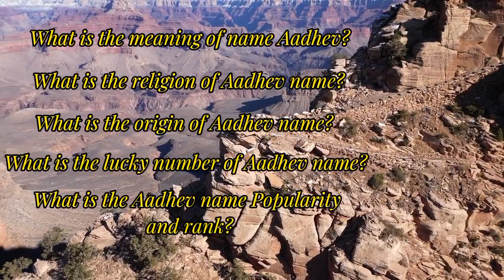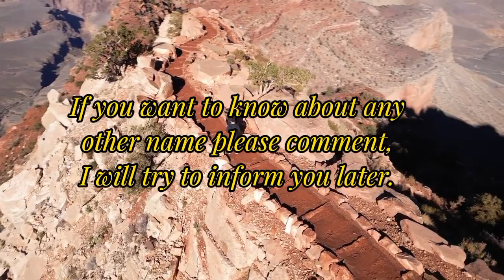Aadhev name meaning in english | Aadhev Naam Ka Matlab | Aadhev naam ka arth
Welcome to my Easyonlineschool youtube channel. Please watch this video till the end to know Aadhev name meaning in english | Aadhev Naam Ka Matlab | Aadhev naam ka arth.